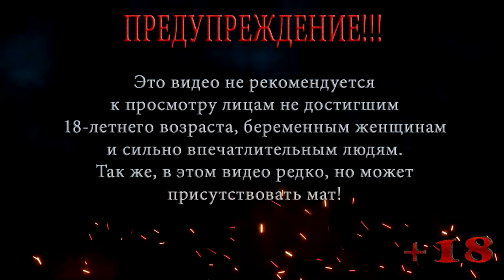RESIDENT EVIL GAIDEN ◀ ЗОМБИ СТАНОВЯТСЯ СИЛЬНЕЙ ◀ #5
Леон и Бэрри перед тем как отправиться в комнату охраны, решают исследовать корабль в поисках интересного лута и с каждым шагом вперед они понимают, что зомби которые встречаются им на пути становятся все сильней .

Помощь покупки видяхи Nvidia GeForce RTX 2060 6 gb:
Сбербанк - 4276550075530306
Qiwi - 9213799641